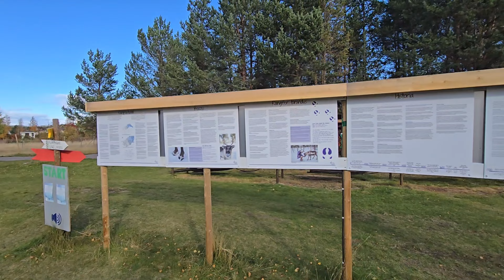Insel Senja | Schiffswrack| Georg Thiele| Narvik |Makrelen Angeln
Im zweiten Teil unserer Skandinaviereise, fahren wir von Kiruna über Narvik auf die Insel Senja. Dort steigen wir auf den Hesten um den berühmten Segla zu sehen. Die Reise führt uns dann weiter Andenes und die Helgelandskysten-Route.